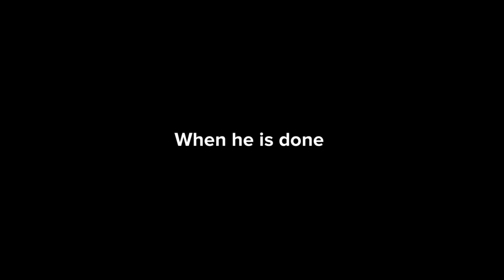Caillou for hire #484, Helluva Boss Office